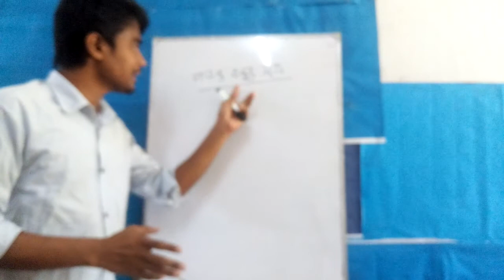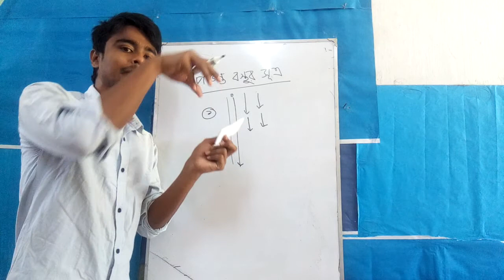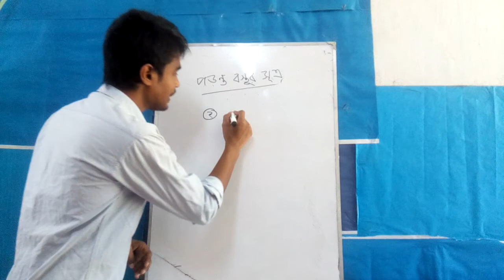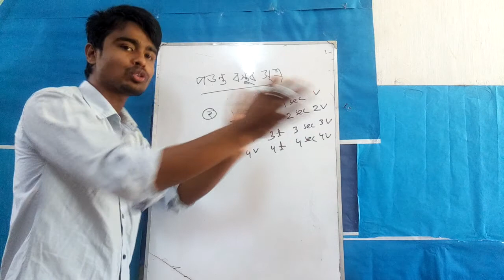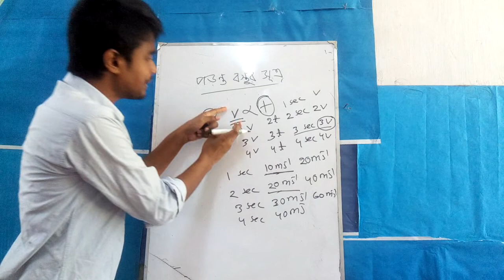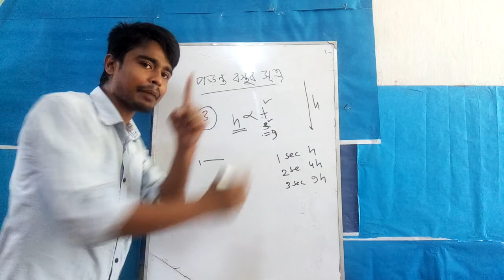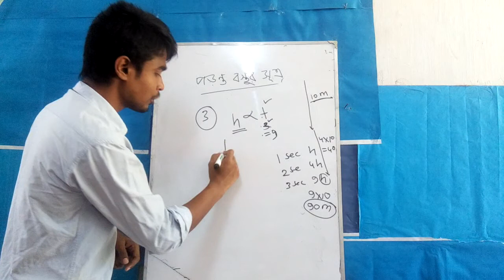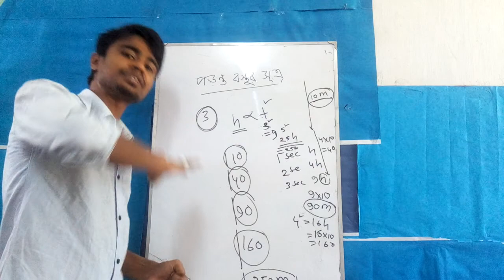SSC HSC physics: পড়ন্ত বস্তুর সুত্র পূর্ন ব্যাখাসহ। falling element' law of gallilio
Ssc physics bangla lecture.chapter 4 ssc physics,পড়ন্ত বস্তুর সুত্র